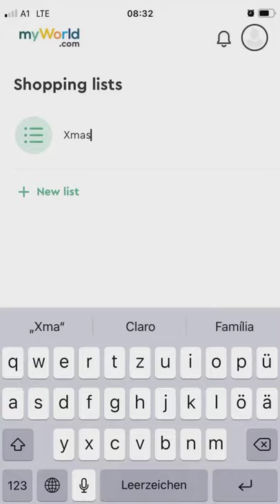Save money with the coolest Shopping List App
myWorld App has the coolest Shopping List to not only help you to save money but also to make your life much easier. Enjoy it!